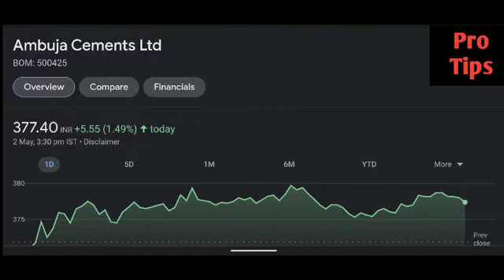Ambuja Cement share latest news | Ambuja Cement share price